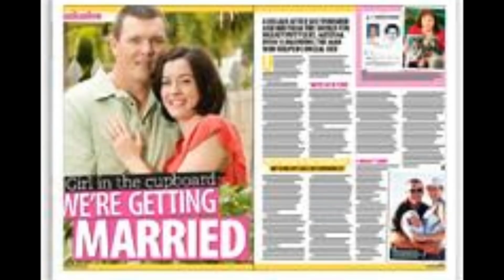SPRAWA NATASHY | KAROLINA ANNA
✯ SZMINKA
WET N WILD pink suga

A jeśli macie propozycje o jakich sprawach mogłabym powiedzieć w kolejnych odcinkach - dajcie mi znać w komentarzach i na pewno wezmę to pod uwagę!

Karolina